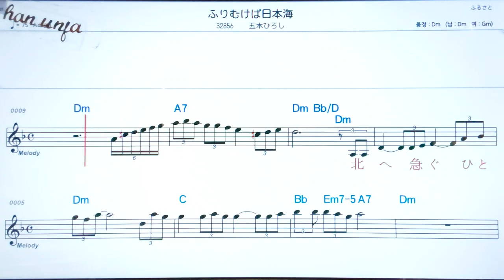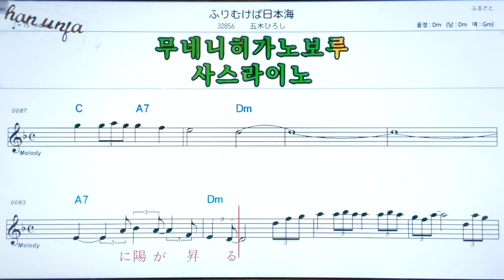후리무게바니홍까이/이쯔키히로시🤞日本の歌,일본노래.한,일 동시 독음 발음 표기💖악보, 코드, ,,Karaoke*카라오케 반주